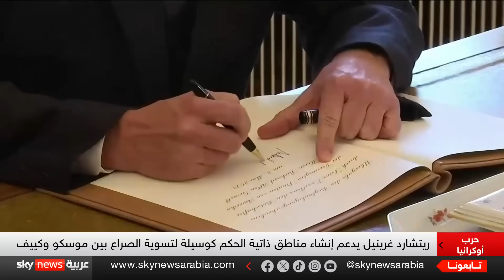روسيا تستعيد 60% من الأراضي التي احتلتها أوكرانيا في كورسك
كشف مصدر عسكري أوكراني أن القوات الروسية استعادت أكثر من 60% من الأراضي التي احتلتها القوات الأوكرانية في مقاطعة كورسك الروسية، خلال هجومها المباغت على المقاطعة الروسية المجاورة في شهر أغسطس الماضي. فقد قال مصدر كبير في الجيش الأوكراني إن قوات بلاده خسرت أكثر من 40% من الأراضي التي سيطرت عليها في منطقة كورسك الروسية في أغسطس الماضي، وذلك مع شن القوات الروسية موجات من الهجمات المضادة لاستعادة السيطرة على المنطقة.

أهم الأخبار والتحليلات في الشرق الأوسط والعالم، نتناول الأخبار العاجلة وتغطيات حية لأبرز القضايا والموضوعات الراهنة، مع تحليلات عميقة وتفاصيل دقيقة لأحداث تهمك